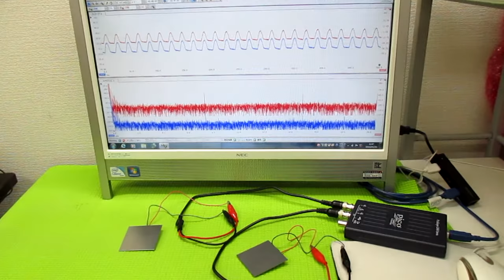超音波発振制御プローブの製造技術 ultrasonic-labo